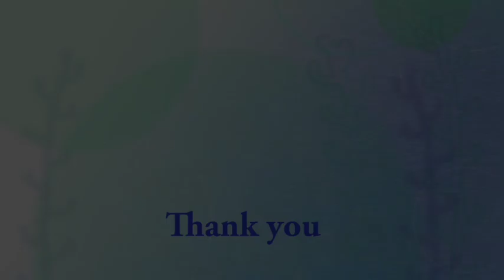Polar Bears スイカまるごと２玉! どこから食べようか？迷う リラ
Polar Bears,Lara(female/21),Lila(female/1),Denali(male/22).
今日はいつものメニューに、スイカが2玉用意されました。
最近は、カットしたスイカばかりだったので、
まるごと1玉は久しぶり。
赤いところを先に食べたいリラは、食べ方に迷っているように、
あちこちかじって、食べ散らかしていました。
2玉とも、おいしいところを独り占めしていたリラです。

(2016年6月11日(土)　北海道札幌市　円山動物園にて撮影)